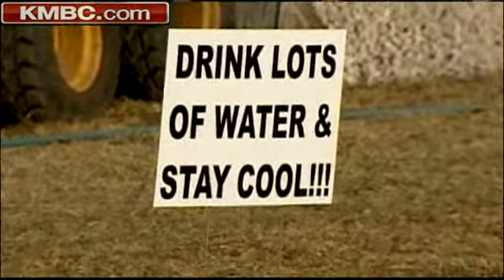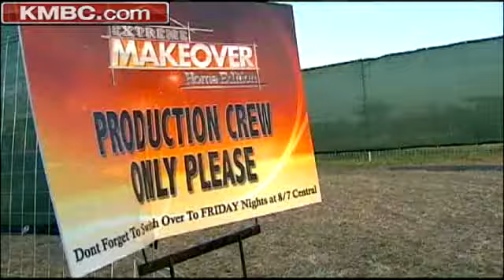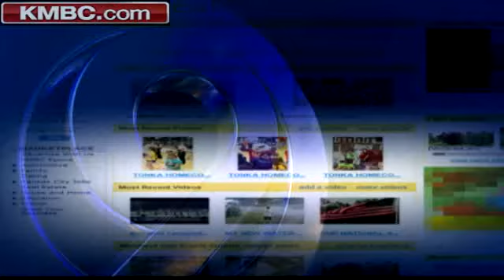Extreme Heat Won't Stop 'Extreme Makeover'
Volunteers, including Gov. Sam Brownback, fight extreme heat as they help the "Extreme Makeover: Home Edition" crew build a "quiet home" for an Iraq war veteran. KMBC 9's Marcus Moore reports.